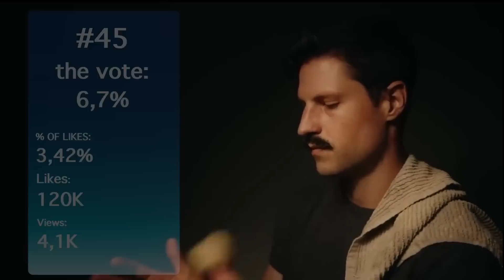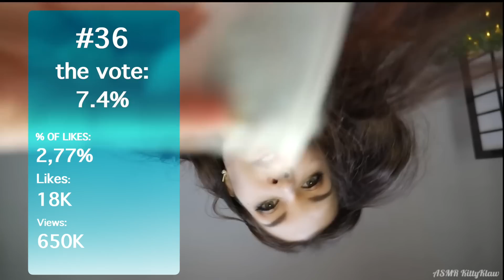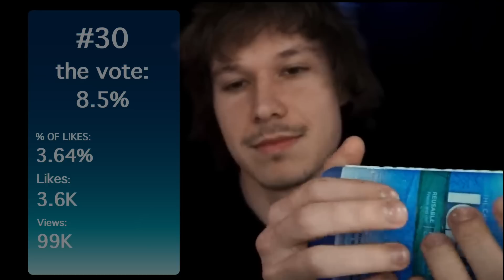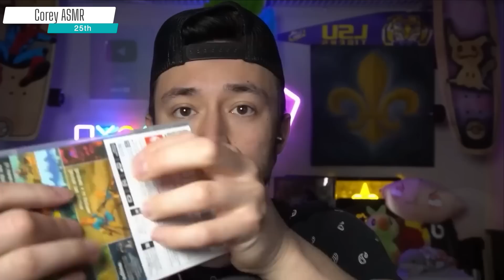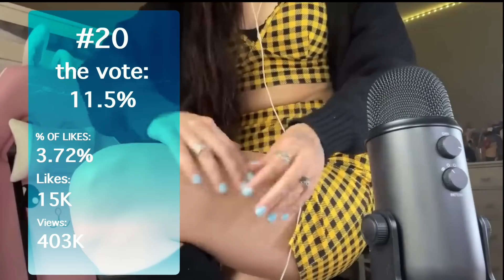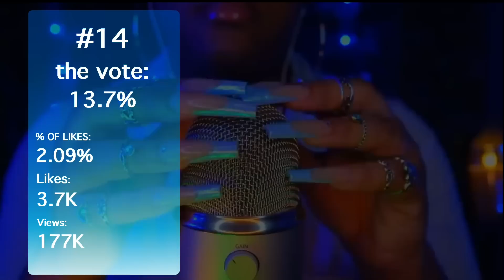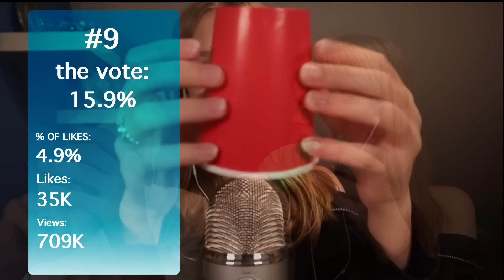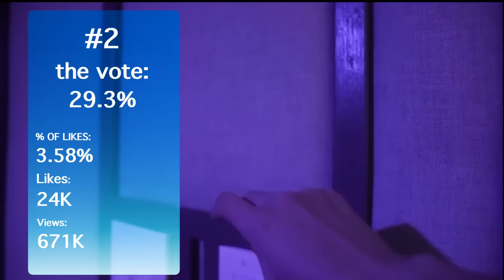🏆 TOP 50 ASMR Chart 🏆 for June 2023! Best ASMR in the world!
Top 50 Best ASMR Videos for June 2023

Hi friends, the long-awaited Top 50 for June is ready!
In this chart, the artists are ranked according to the results of voting on the channel!
The second indicator is the percentage of likes (in case of equality of votes)

Added 3 secondary nominations:

- The highest percentage of likes
- The best video in my opinion
- Most views

charting principles:
- The video uses the most popular video from the artist's channel (in June 2023)
- no sexualized content
- no food =)

00:00 Preview
00:23 @JocieBASMR
1:31 @valouletteasmr
2:34 @whispersoft
3:41 @LatteASMR
4:50 @TingtingASMR
5:23 @CapBaileyASMR
6:55 @DennisASMRYT
7:57 @HeadphonesRecommendedASMR
8:56 @molasmr
9:51 @tomasmr553
11:01 @MadeInFranceASMR
12:03 @crushon9
13:05 @Apilsasmr
14:07 @edafoxxASMR
15:09 @ASMRKittyKlaw
16:11 @ASMRChiranjit
17:13 @benio_ASMR
18:16 @AsmrWithSasha
19:18 @LiziASMR
20:27 @DiddlyASMR
21:30 @PJDreams
22:33 @GentleWhisperingASMR
23:35 @LunaBloomASMR
24:37 @PierDanASMR
25:39 @SassySoundsASMR
26:42 @CoreyASMR
27:43 @EphemeralRift
28:45 @MarnoASMR
29:51 @BlissfulZenASMR
30:53 @MattyTingles
31:47 @beebeeasmr
32:48 @VitoASMR
33:52 @FrivolousFoxASMR
34:52 @DidoASMR
35:50 @asmrglow
36:43 @CoromoSaraASMR
37:50 @batalasasmr
38:51 @NanouASMR
39:55 @anoASMR
40:56 @fastASMR
41:44 @RaffyTaphy
42:48 @LoweASMR
43:49 @PierreGASMR
44:51 @ASMRBakery
45:54 @TiptoeTingles
46:56 @FredsVoice
47:59 @asmrzeitgeist
49:08 @DongASMR
50:16 @GibiASMR
51:17 @JojosASMR